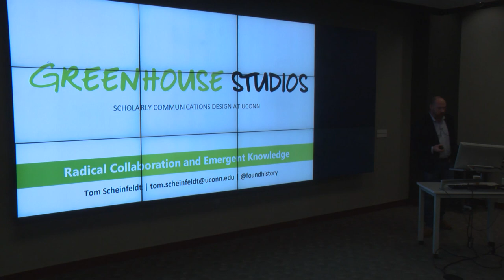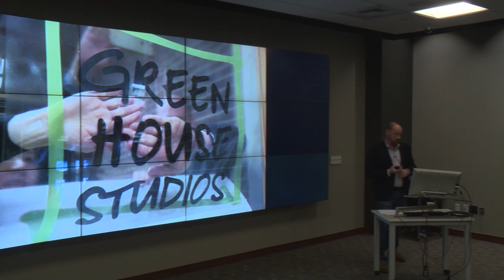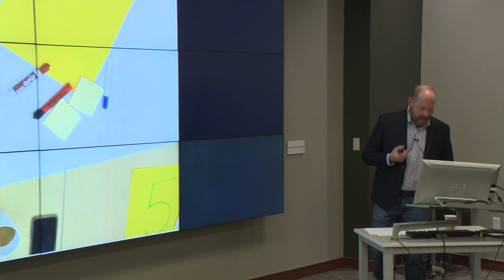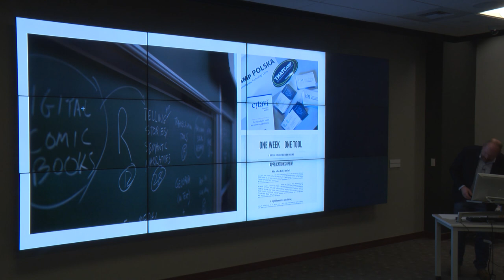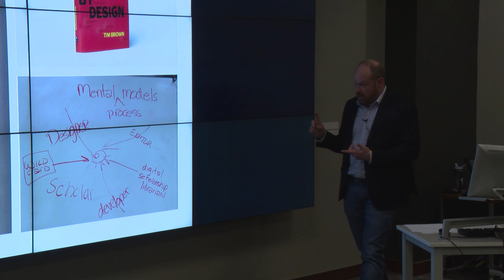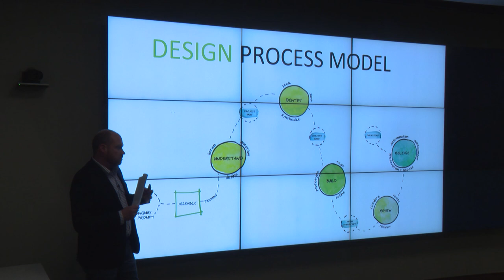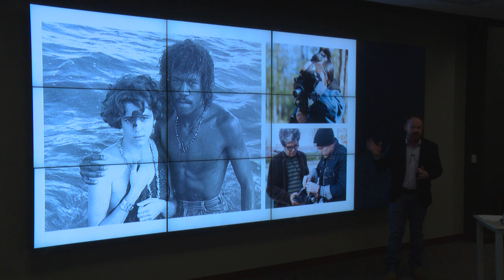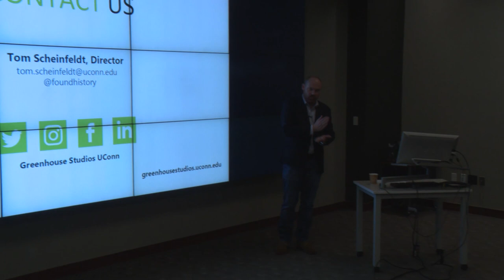Tom Scheinfeldt: Radical Collaboration and Emergent Knowledge at Greenhouse Studios UConn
On Monday, February 5, 2018 in the Digital Scholarship Lab at the Rockefeller Library, Tom Scheinfeldt, Director of Greenhouse Studios at the University of Connecticut, gave a talk entitled, “Radical Collaboration and Emergent Knowledge at Greenhouse Studios UConn.”

Tom Scheinfeldt is Associate Professor of Digital Humanities at the University of Connecticut where he holds a joint appointment in the Department of Digital Media & Design and the Department of History. He is also Director of Greenhouse Studios, a transdisciplinary research unit that solves the problems and explores the opportunities of scholarship in the “digital age.” Formerly Managing Director of the Roy Rosenzweig Center for History and New Media at George Mason University, Tom has directed several award-winning digital humanities projects, including THATCamp, Omeka, and the September 11 Digital Archive. You can follow Tom on Twitter at @foundhistory.

This event is part of the Library’s series, The Future of Scholarly Publishing, funded by the Andrew W. Mellon Foundation.

In this talk, Scheinfeldt explores the concept of emergence to argue against an additive model of collaboration that draws resources to faculty-led projects and in favor of an inquiry driven, collaboration-first model of project development that embraces the emergent qualities of collaboration itself. It will do so with reference to Tom’s work with the University of Connecticut’s new scholarly communications design lab, Greenhouse Studios, and its model of radical, transdisciplinary, campus-wide collaboration.